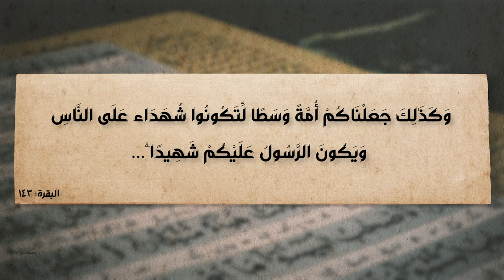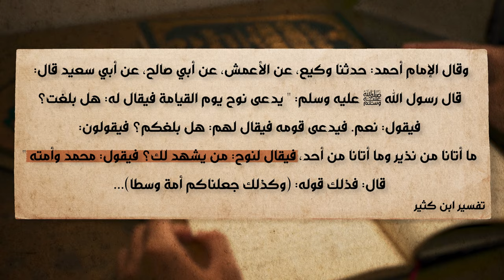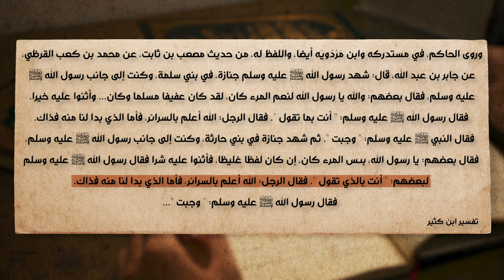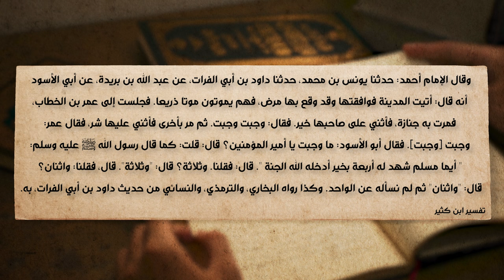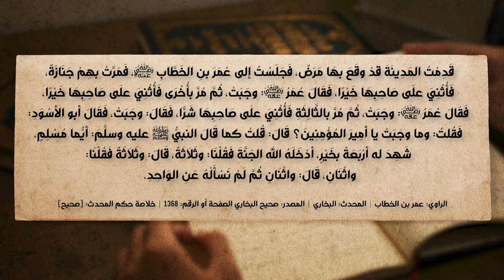برنامج الإسلام تحت المجهر | الحلقة 57 | مصير الناس في أيدي المسلمين